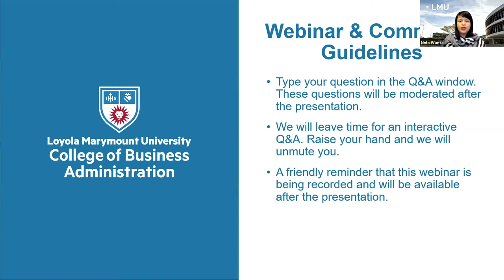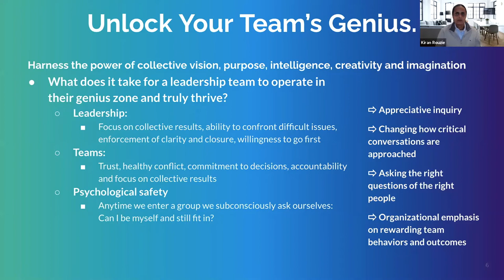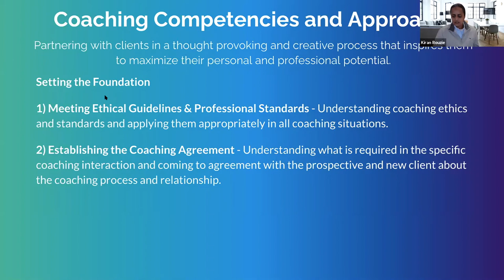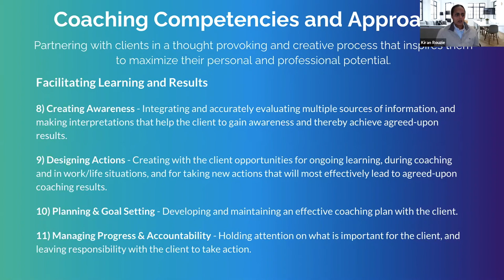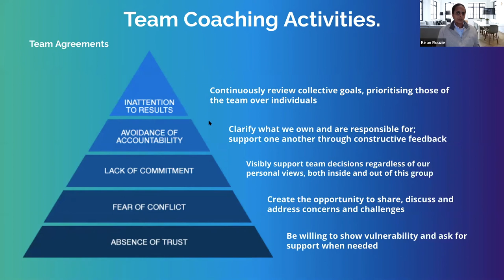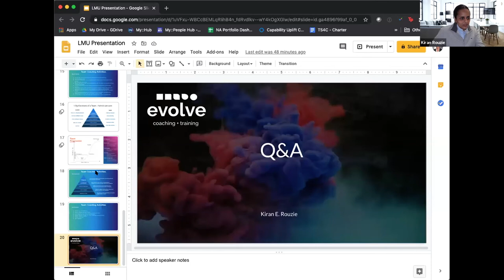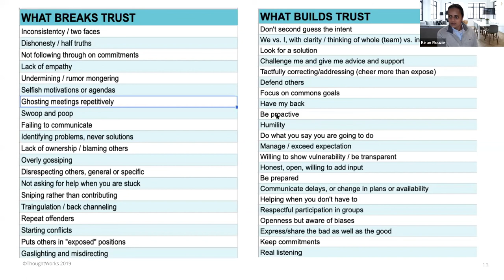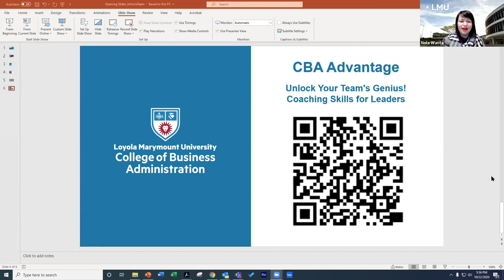Unlock Your Team's Genius! Coaching Skills for Leaders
In this engaging and interactive webinar, Kiran E. Rouzie, MBA '11, the world's #1 expert on the evolved team as featured in Inc. Magazine, Entrepreneur, Forbes and Success, and author of the upcoming book and podcast “Unlock Your Team's Genius!” will teach you coaching techniques to unite your team around a shared vision and purpose, accelerate building trust and reach extraordinary performance and profitability.